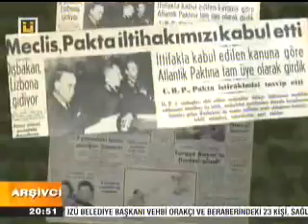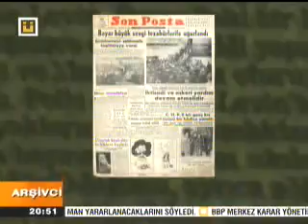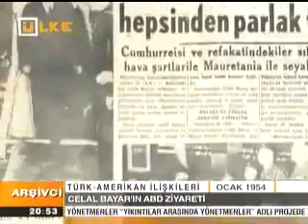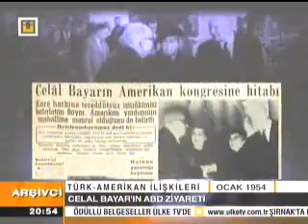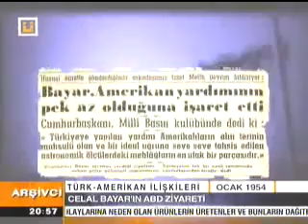Arşivci - Türk Amerikan İlişkileri Part 1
Gündem o kadar çabuk değişiyor ki olaylar hafızalarımızdan rüzgar gibi geçip gidiyor. Bırakın seneler öncesini birkaç ay önce yaşanmış olayları ve tartışmaları bile hatırlamakta güçlük çekiyoruz.

Hafızalarımızı adeta "bir an önce unutmaya" programlamış gibiyiz.

Ancak biliyoruz ki, geçmişi unutanlar geleceklerine güvenle bakamazlar.

İşte ARŞİVCİ, her hafta bizleri bazen uzak bazen yakın geçmişe götürüp, bugün yaşadığımız olaylara geçmişten ışık tutuyor ve hafızalamızın tozunu siliyor.